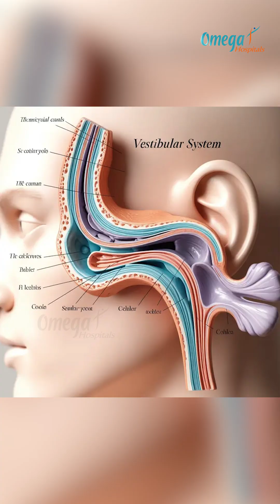Why Your Balance System Affects Mood & Dizziness | Dr. Mohana Vamsy Explains!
The same balance system that helps you walk straight also plays a role in your mood, focus, and sense of wellbeing.

In this short, Dr. Mohana Vamsy, oncologist, breaks it down:

Balance system basics: The inner ear (vestibular system), eyes, and brain work together for stability

Mood connection: Disruptions in this system can trigger stress, anxiety, or even depression

Vertigo & motion sickness: When signals between your inner ear, eyes, and brain don’t match, you feel dizzy, nauseous, or unsteady

Everyday triggers: lack of sleep, dehydration, inner ear infections, poor posture, or prolonged screen time

Prevention & care: hydration, regular exercise, good sleep, and medical evaluation if vertigo or persistent dizziness occurs

Dr. Vamsy’s takeaway:
“Your balance system doesn’t just keep you steady, it keeps your mind steady too. Protect it to avoid vertigo, mood swings, and motion sickness.”